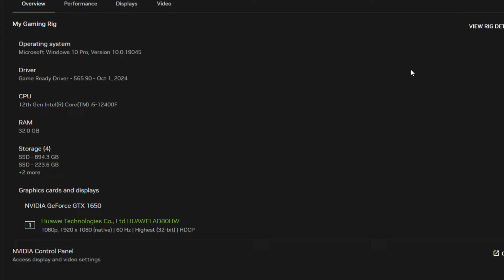Life Is Strange Double Exposure GTX 1650 FPS TEST | GTX 1650 & i5 12400F Benchmark 1080p/720p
Life Is Strange Double Exposure GTX 1650 & i5 12400F Gaming Benchmark 1080p/720p

PC Specs:
Monitor: HUAWEI AD80HW 1080p 60 Hz
PSU: Corsair CV650 (650W)
CPU:  Intel Core i5 12400F
CPU Cooler: ID-Cooling SE-914-XT
GPU:  ASUS TUF Gaming GeForce GTX 1650 ,  4 GB,  GDDR6
Motherboard: ASUS PRIME B660M-K D4, Socket 1700
RAM: 32 GB DDR4 DUAL CHANNEL 3200 MHz CL22

1080p LOW 0:00
1080p MEDIUM
720p MEDIUM

2/3 FPS more without recording